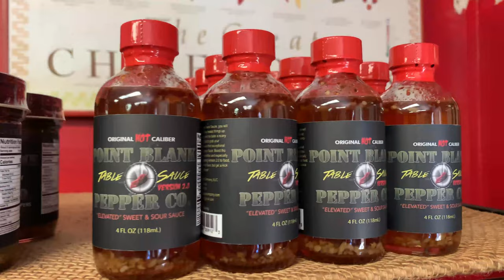New Sauces and Exciting Products | Puckerbutt Pepper Company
EdCurrie attended Zest Fest this month and brought back some NewHotSauces with us. Also, we talk about some new products coming out and show off some PuckerbuttPepperCompany dance moves.

Questions, comments, concerns or just plain want to say hi?

BRAVADO SPICE CO.